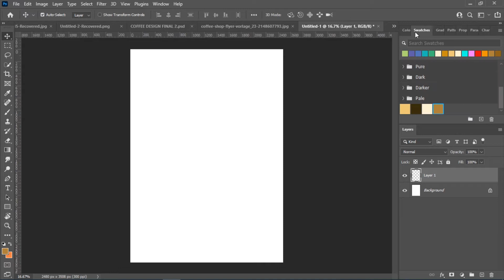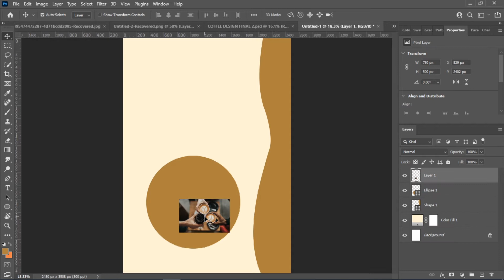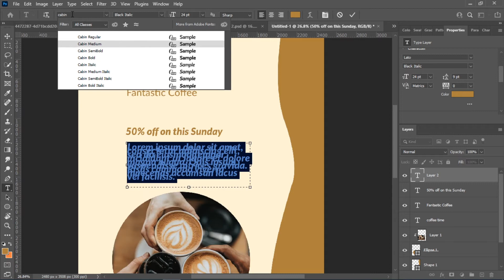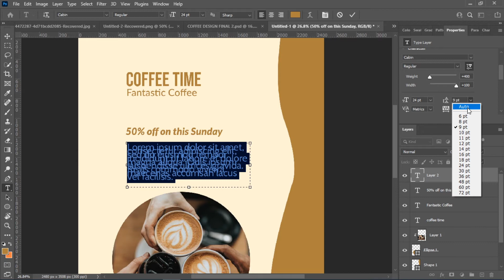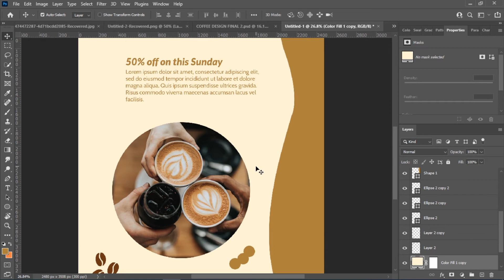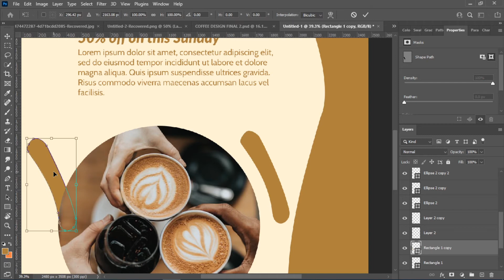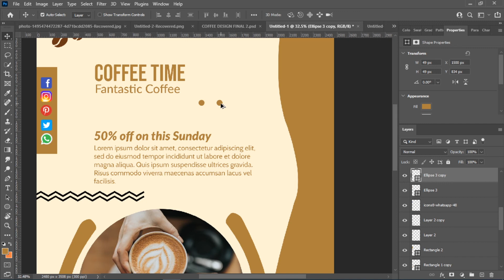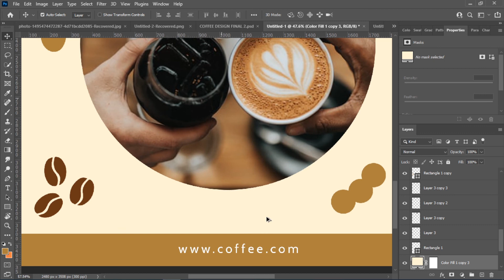Creative Coffee design | How to create Coffee Social Media Design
This is a Creative Social Media design for design lovers. If you want to learn something New then this video is for you. Do watch this video till the end and share other people.

how to create coffee poster design
how to create coffee social media design
creative coffee design
how to make coffee packaging design
how to create coffee design in photoshop
New coffee designs
amazing coffee designs
photoshop tutorials
photoshop 2021 tutorials
Coffee shop
Coffee shop designs
graphic designing in 2021
trended coffee designs
Unique Coffee design
how to create coffee poster design in photoshop 2021
social media designs